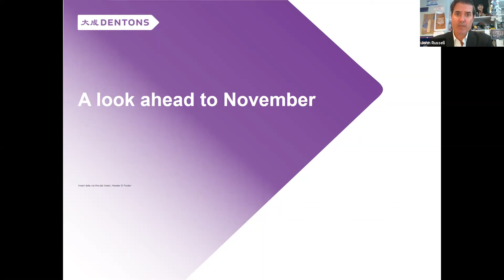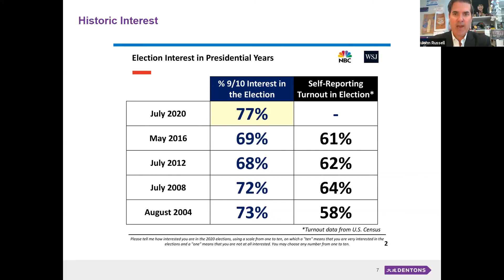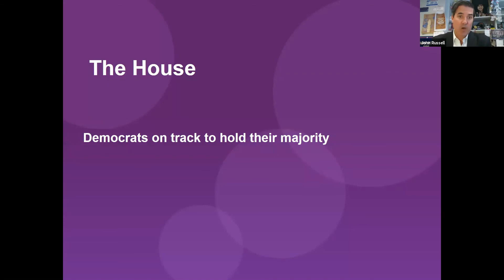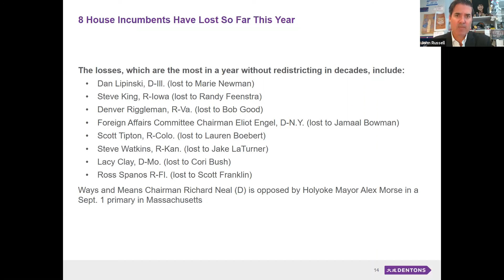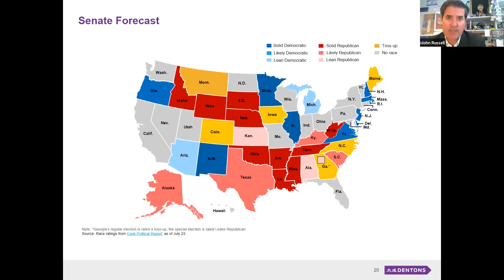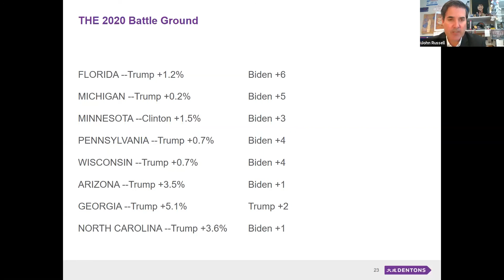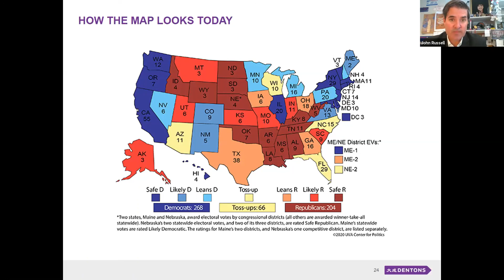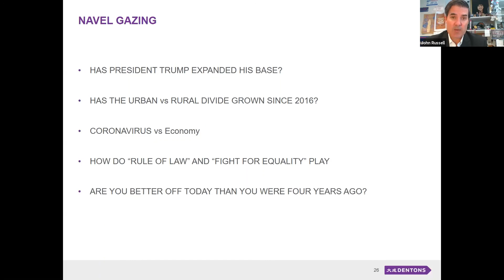John R Russell IV - Inside the Beltway: A Dentons Government Relations Report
John R. Russell IV from Dentons virtually presents our annual Government Relations presentation during the 2020 AAMA Virtual Annual Meeting.